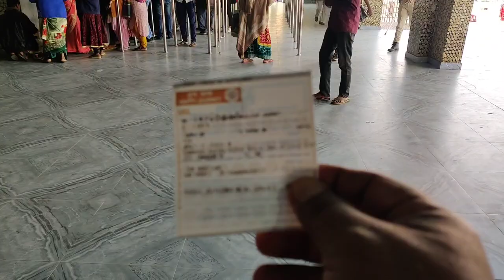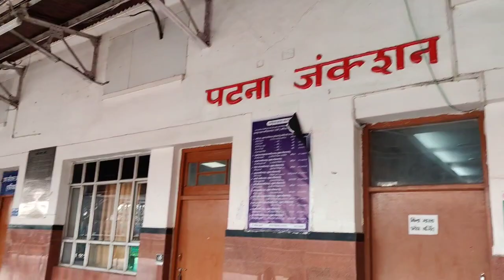Train Journey in Bihar from Gaya to Patna बिहार में ट्रेन का सफर